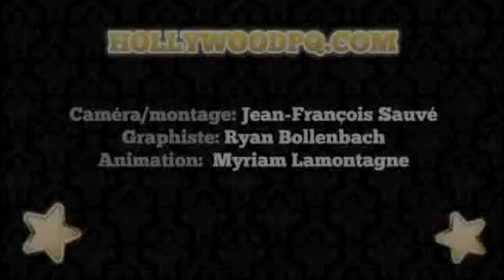Capsules HollywoodPQ : Lindsay Lohan veut être maman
Votre cocktail des MEILLEURS potins de la semaine! Justin Bieber, Lindsay Lohan, Willow Smith, Susan Boyle, Halle Barry, Claude Dubois, etc.